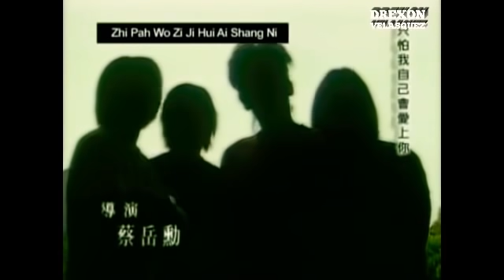Meteor Garden S1 ep13 (tagalog)